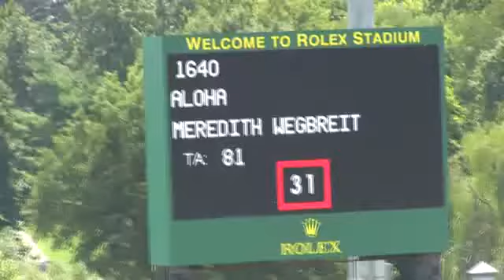Video of ALOHA ridden by MEREDITH WEGBREIT from ShowNet!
ALOHA ridden by MEREDITH WEGBREIT at Kentucky KHJA 2014.  This round is from class 491, CHILDREN'S JUMPER 1.10m II 2b and finished 14 of 24.